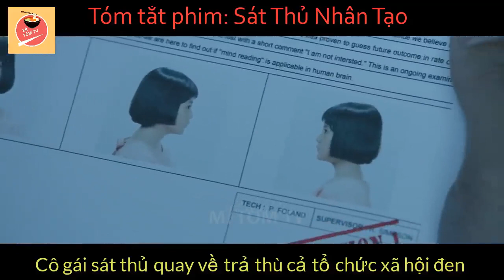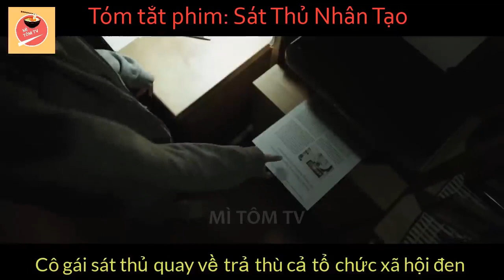Review Tóm Tắt Phim Cuộc Trả Thù Đẫm Máu